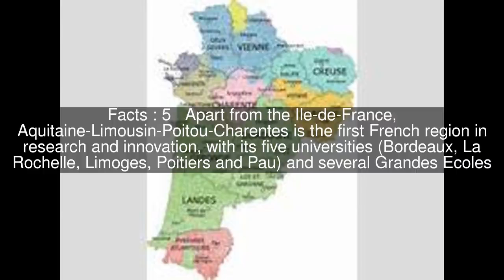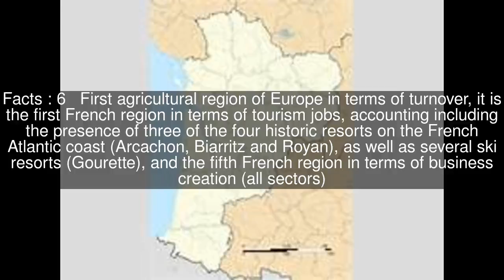Aquitaine-Limousin-Poitou-Charentes Top #9 Facts